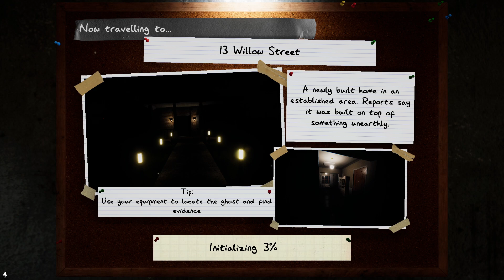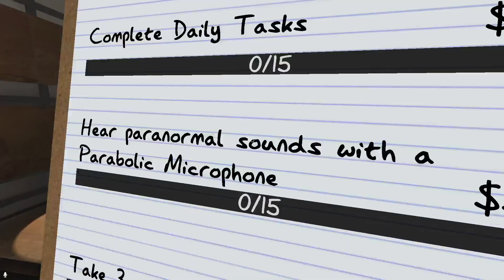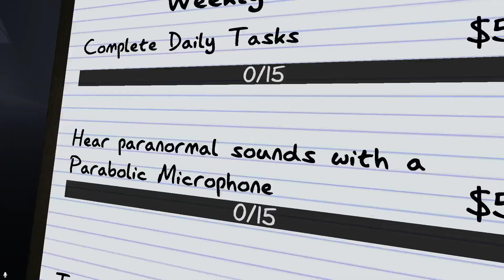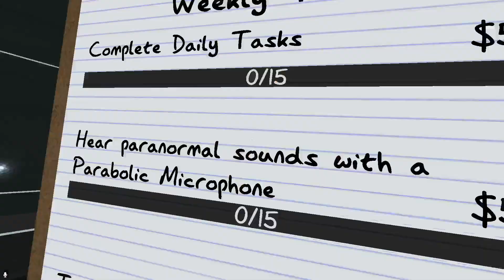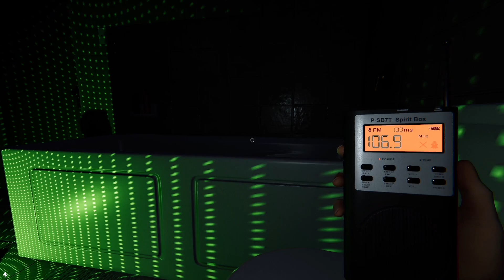WITCHING DUO PLAYS PHASMO!! (Phas